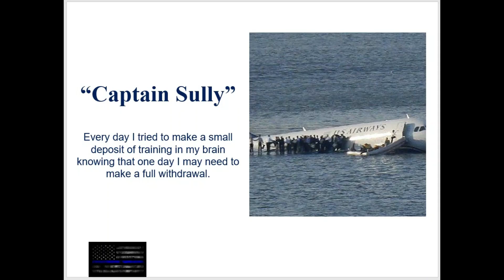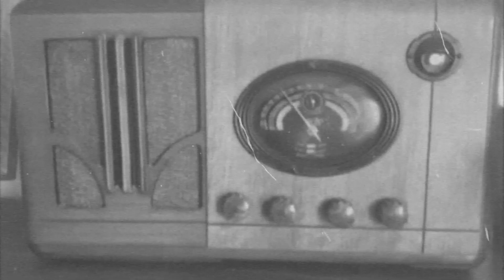De-escalation training for cops. Is it the magic pill?